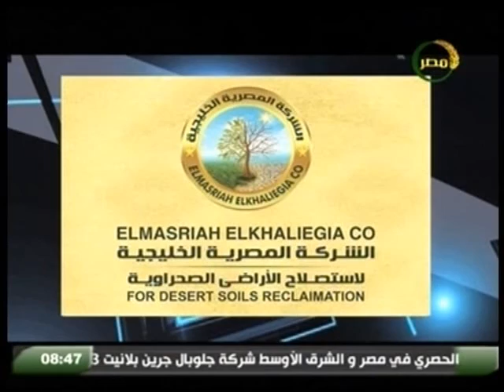مصر_الزراعية تعرف على اخر تطورات بدء تنفيذ المرحلة الثالثة للشبكة القومية للطرق بالحصاد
مصر_الزراعية لقاء الاستاذ خير راغب مسؤول ملف النقل بالمصرى اليوم مع الاعلامية نهلة حجازى ومناقشة عن فاخر تطورات بدء تنفيذ المرحلة الثالثة للشبكة القومية للطرق فى برنامج الحصاد 18 يوليو